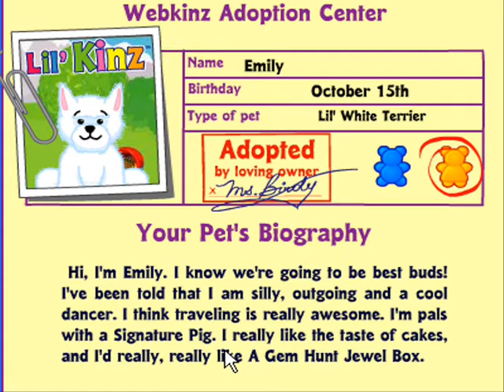Adopting My lil'Kinz W.Terrier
(I Have 75 Webkinz & Mazin,Hamsters (70 Webkinz)(5 Mazin,Hamsters)